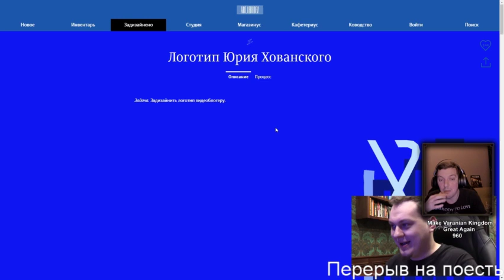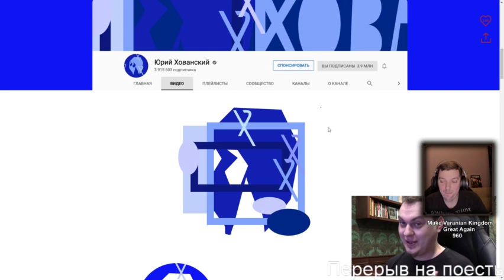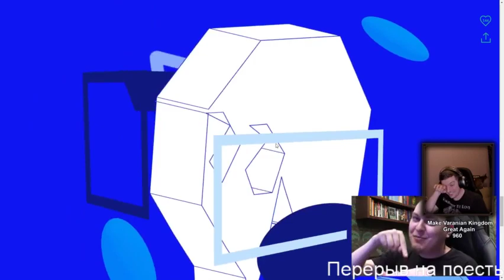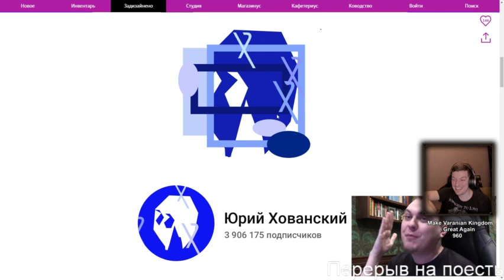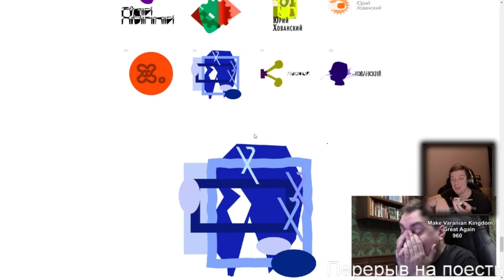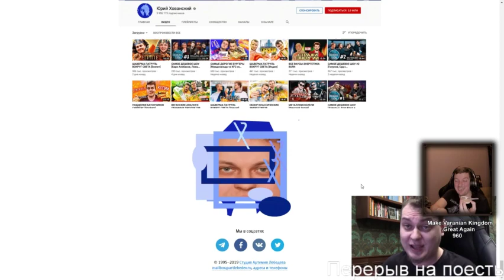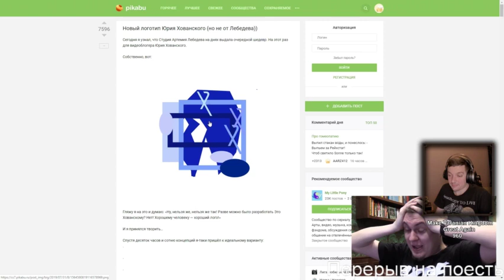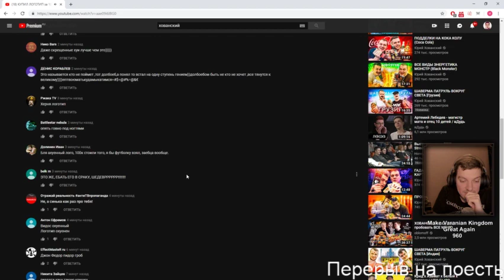🔴 Ведьмак 3 (DLC) - день 26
...и уделять больше времени каналу

прохождение Ведьмак 3: Дикая Охота
прохождение Ведьмак 3: Дикая Охота игрофильм
Ведьмак 3: Дикая Охота концовка
гитман играет в Ведьмак 3: Дикая Охота
стрим Ведьмак 3: Дикая Охота гитман